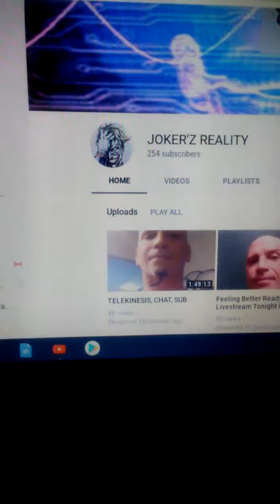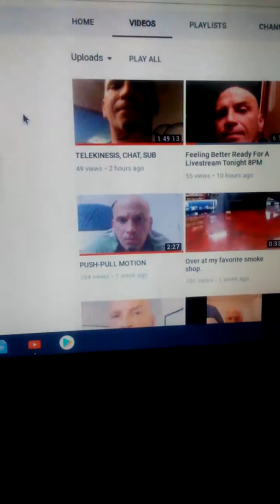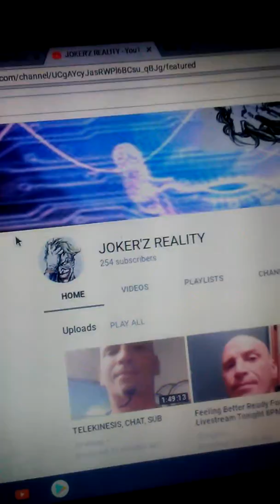Advanced talented gifted telekinetic shout out!